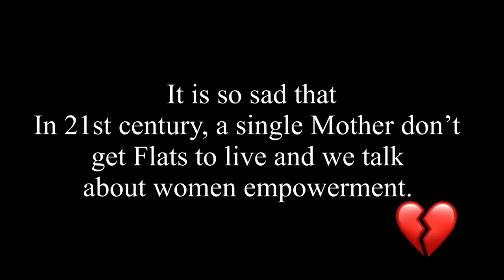Our society can never change their mindset ￼for a woman💔